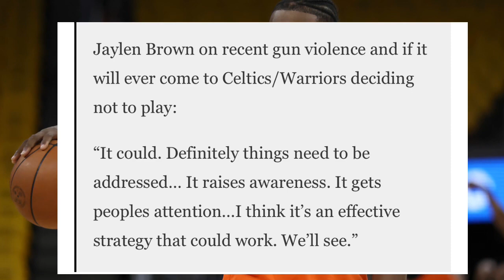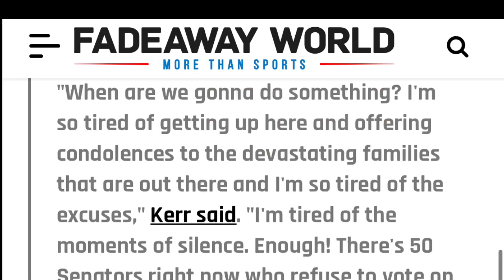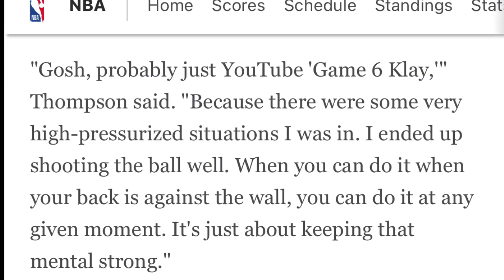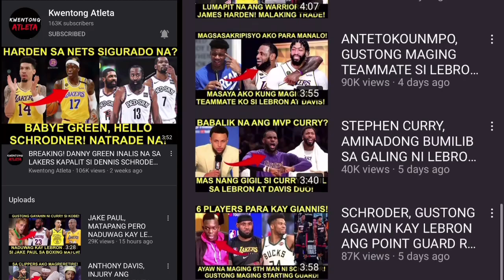WARRIORS AT CELTICS PLANONG IBOYCOTT ANG FINALS!? PROTESTA! GAME 6 KLAY SA GAME 3!